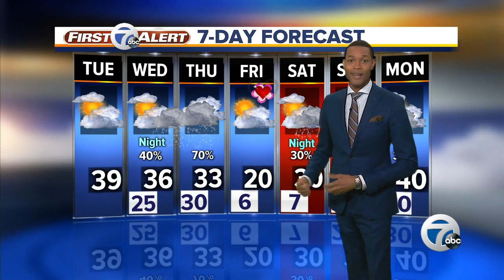7 Action News Latest Headlines | February 11, 12pm